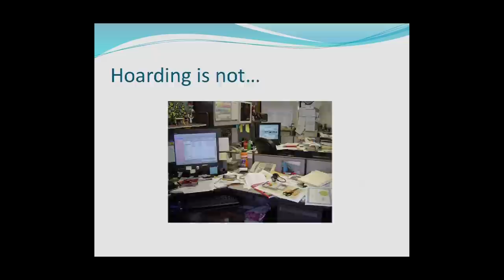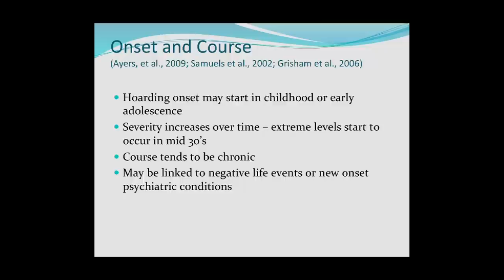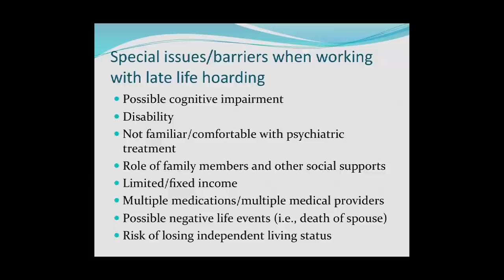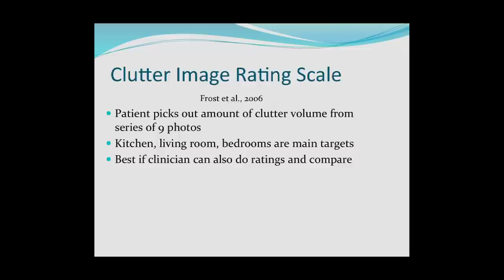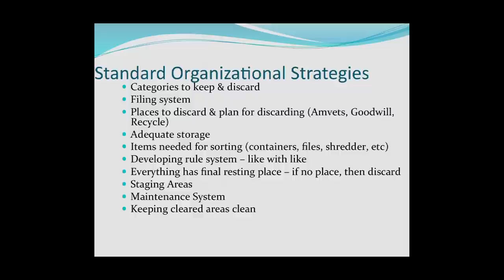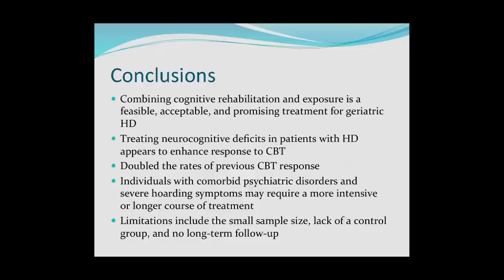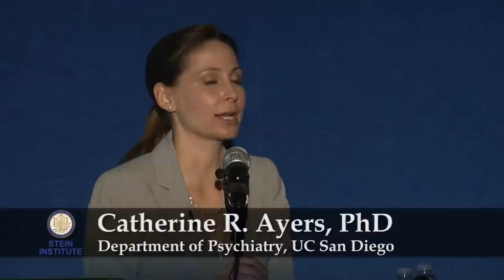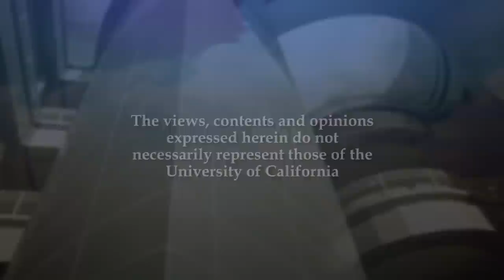Hoarding in Older Adults - Research on Aging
Catherine Ayers, PhD discusses the treatment of hoarding disorder in older adults. Learn about new interventions and how to help those with hoarding behaviors.  [10/2013] [Show ID: 24553]